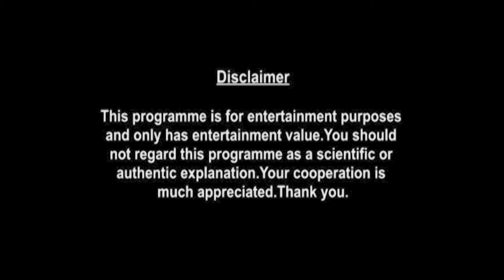Gemini Horoscope | November Monthly Horoscopes 2021 In Hindi | Preview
monthly-horoscope/

shop/astrology-services/whats-my-moon-sign/

Here is your November Monthly Horoscope. In this video we will be covering your